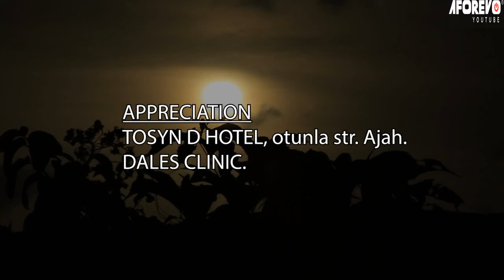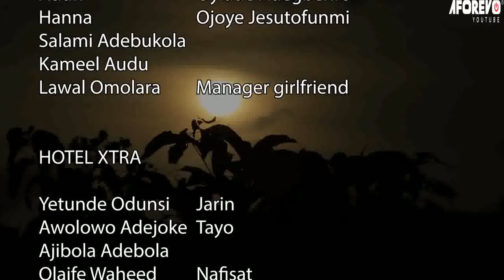MY BEST MAN - A Nigerian Yoruba Movie Starring - Rotimi Salami, Kemi Korede, Mustapha Sholagbade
She couldn't believe her husband wasn't cheating on her, so she decided to put him to the test.